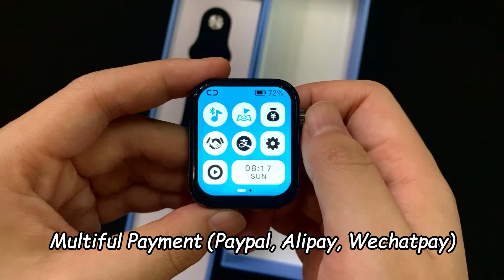N76 Pro Max Smart Watch; 1 Minutes Quick Unboxing & Review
N76 Pro Max Smart Watch Unboxing & Review